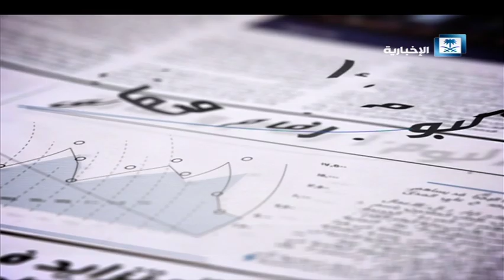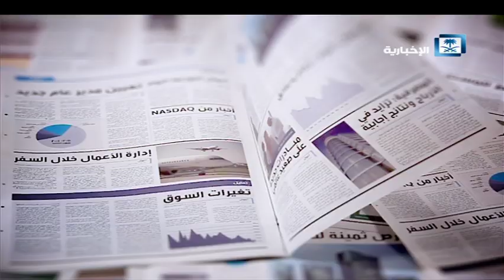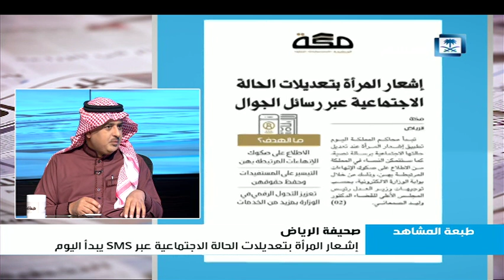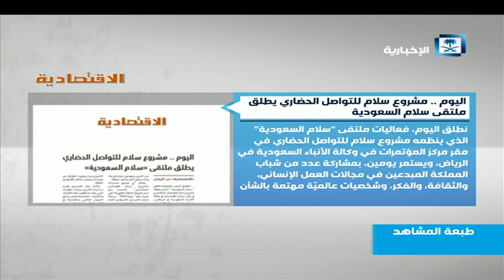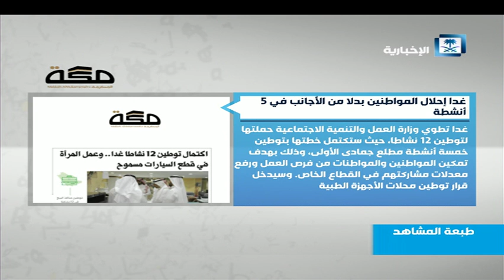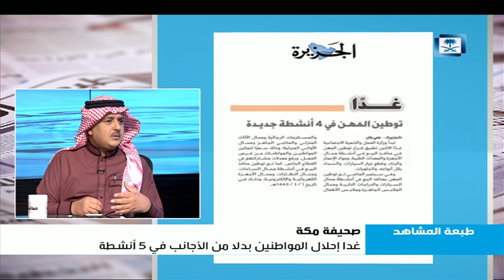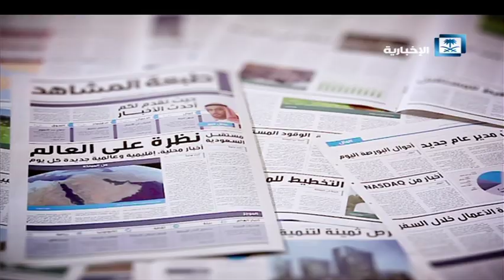طبعة المشاهد 6-1-2019